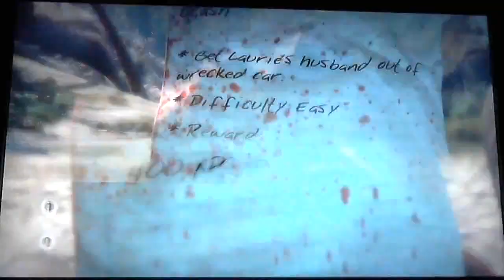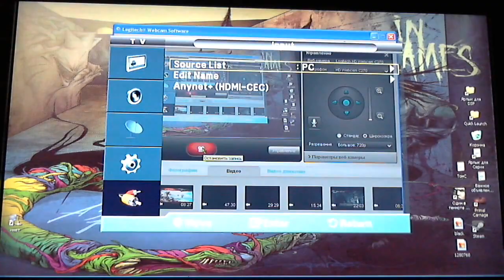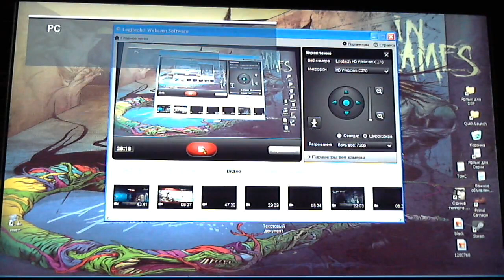Dead Island Co-op PS3, часть05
Co-op прохождение с друзьями, вот их каналы:
(у него тоже есть видео, но в отличии от моих, в хорошем качестве)